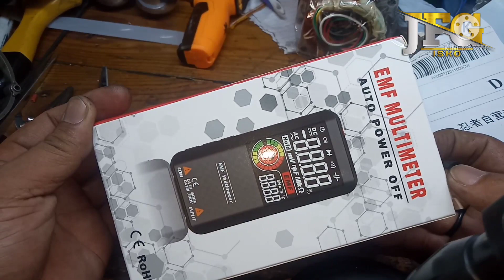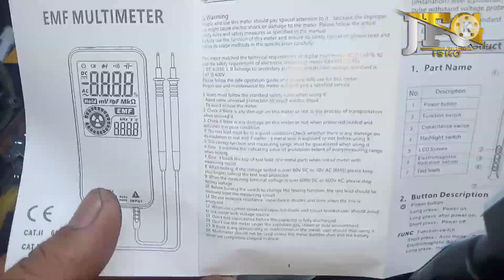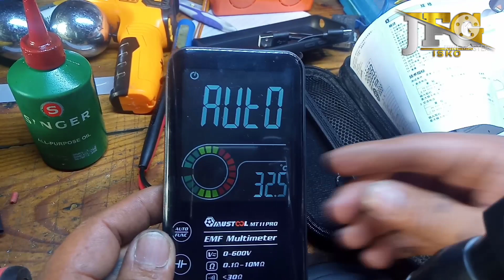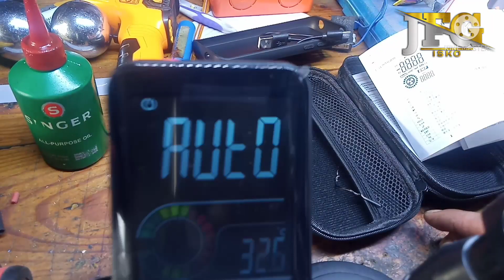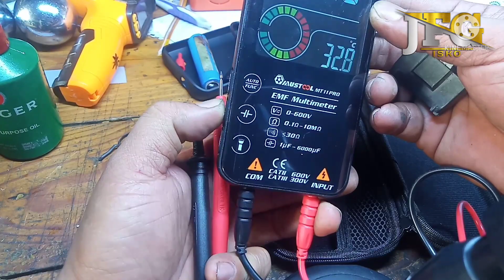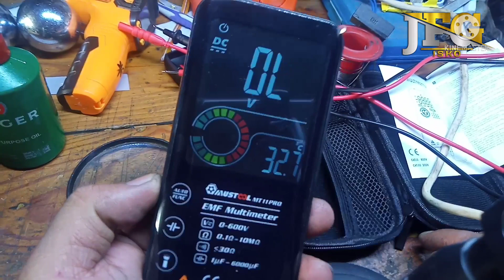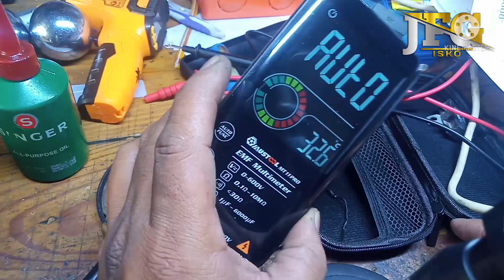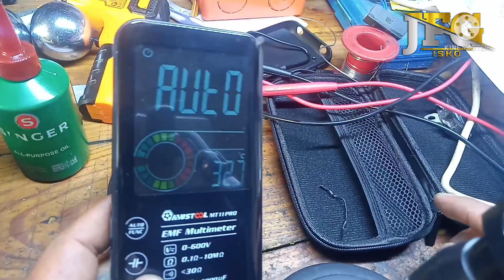MUSTOOL MT11 Pro Smart Multi Tester Unboxing/Demo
To Buy ---
[₱1,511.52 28% OFF]MUSTOOL MT11/MT11 Pro Digital Smart 9999 Counts True-RMS Multimeter Color LCD Display DC AC Voltage  Ohm NCV Hz EMF  Capacitance Diode Tester Measurement & Analysis Instruments from Tools on banggood